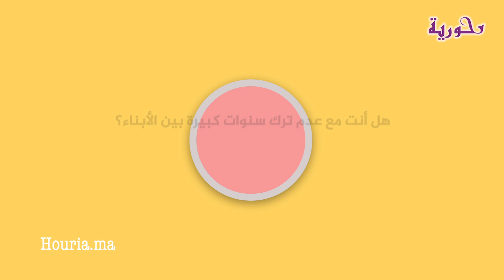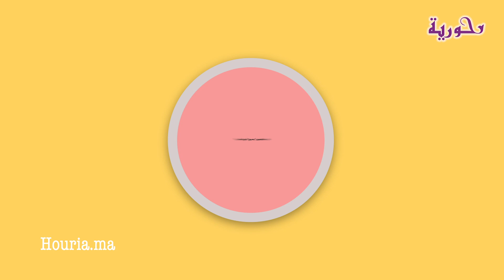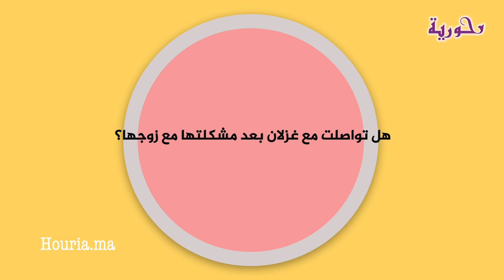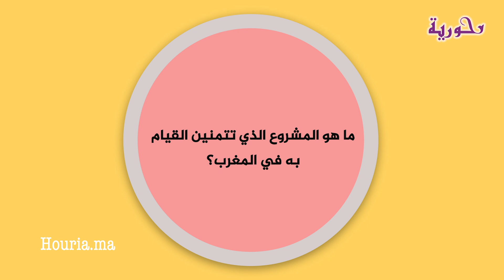بالدموع..نوارة تتحدث عن تخلي الأمهات عن رضعها/استقرارها وزوجها ومشروعها في المغرب/حملها بطفل2/العمرة